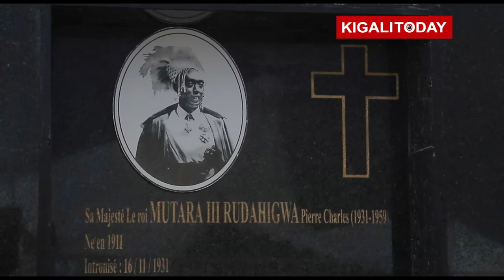KING KIGELI: FINAL TOUCHES AHEAD OF HIS BURIAL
It was a busy afternoon on Saturday at the King's Palace Museum in Nyanza district ahead of King Kigeli's burial on Sunday. Construction works of the grave and installation of tents were complete by evening time. Burial will take place this Sunday in Nyanza district, Southern Rwanda – the ancestral resting place for Rwandan Kings. He will be buried next to his elder brother King Mutara III Rudahigwa. Kigeli was enthroned as king (Mwami) of Rwanda on 28th July 1959 until the monarch was overthrown on 28th January 1961.

Camera: Richard Kwizera & Sesonga Junior
Editing: Richard Kwizera